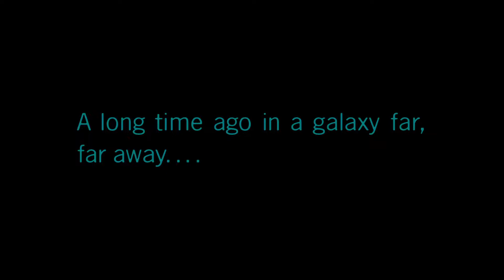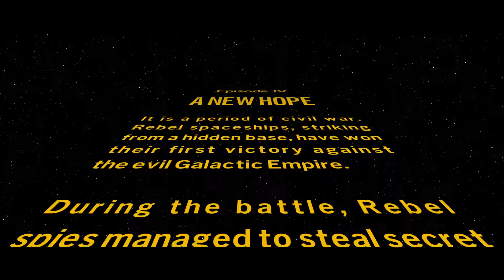LEGO Star Wars: The Skywalker Saga (PC)(English) #1 Episode 4